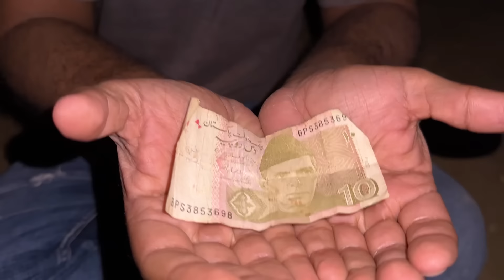50 LAKH KA CAMEL🐫 | STORY VLOG | Mishkat Khan | The Fun Fin